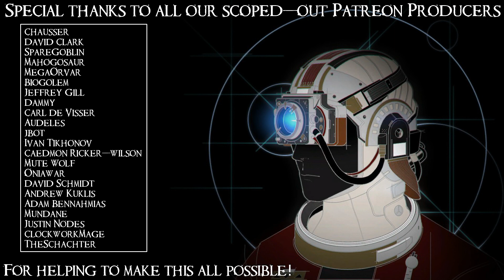SB Plays BATTLETECH 38 - A Big Metal Pain In The Butt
I'll say this for our B-team: they're certainly resilient.

BATTLETECH is a turn-based mech tactics game based on the enduring tabletop game of the same name. The year is 3025, the galaxy is trapped in a cycle of perpetual war, and you have a cool giant humanoid fighting robot. Will you achieve fame and glory in the struggles to come, or is this going to end up being more of a Robot Jox situation?